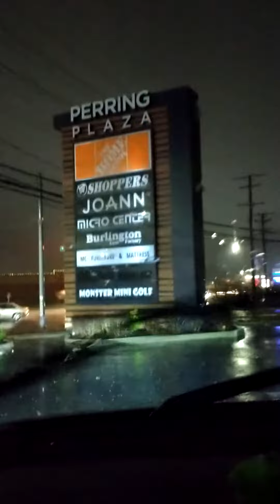Perring Plaza parking lot power tanking